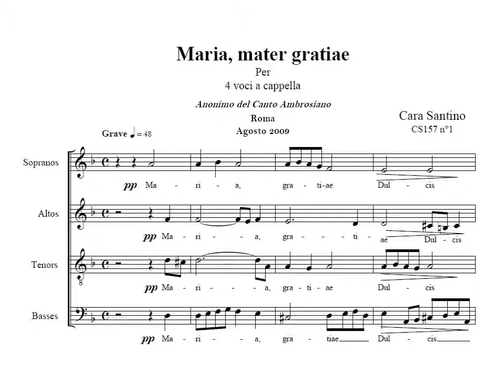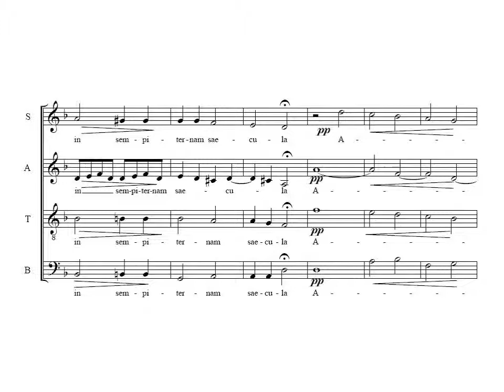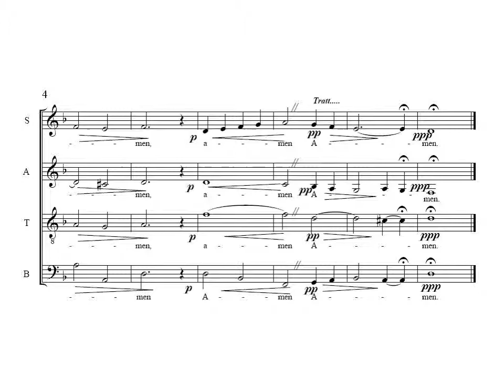Maria, Mater gratiae - SATB a cappella - CS157 n 1 - Santino Cara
Maria, mater gratiae
For SATB a cappella
CS157 No.1 Santino Cara
Rome - August 2009
Anonymous text of the Ambrosian Chant